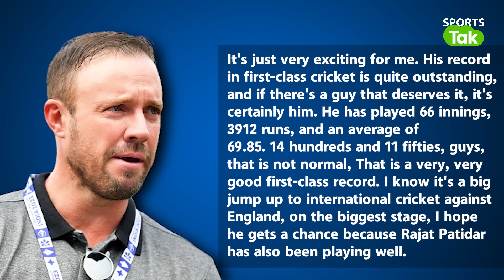IND VS ENG: Sarfaraz या Patidar ये खिलाड़ी करता है Debut Deserve, Playing 11 में जगह मिलने पर बयान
South Africa batter AB de Villiers has backed Sarfaraz Khan to make his debut for India in the second Test against England starting February 2.

Vikrant Gupta
Sports Tak
Aaj Tak
Sports Tak
BCCI